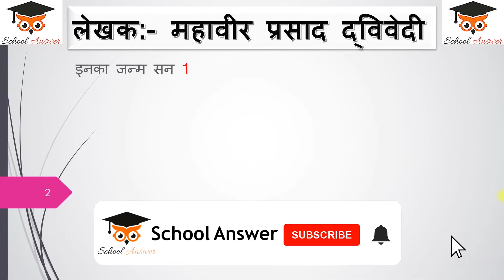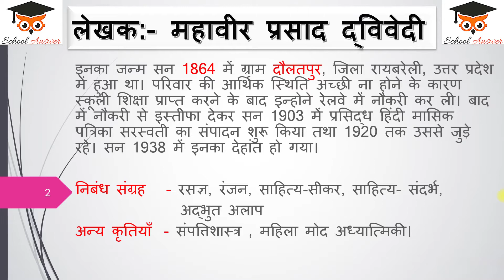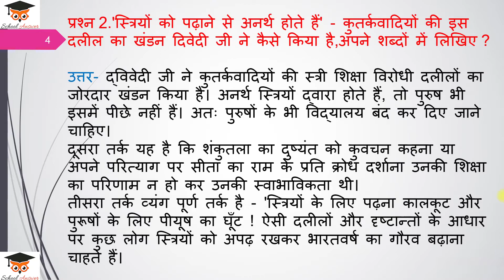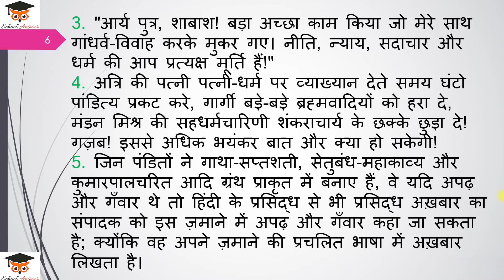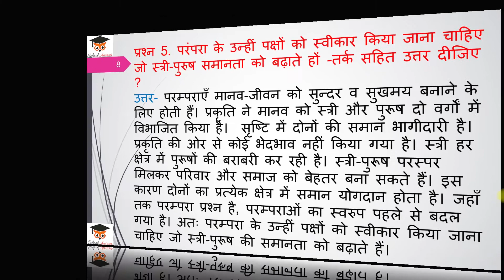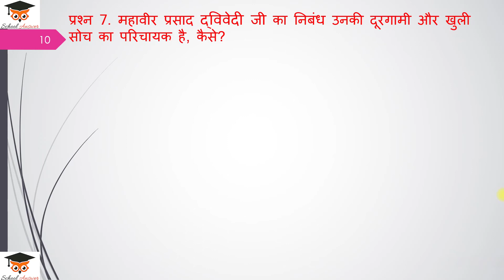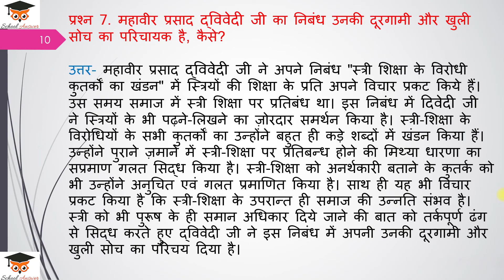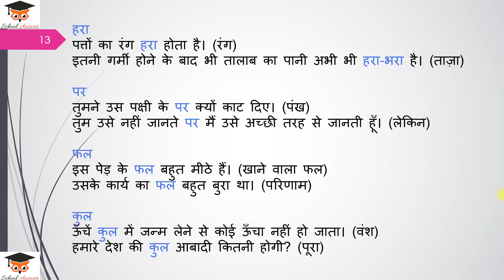stri shiksha ke virodhi kutarkon ka khandan question answer II class 10 hindi kshitij chapter 15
stri shiksha ke virodhi kutarkon ka khandan question answer II class 10 hindi kshitij chapter 15 Question answer

इस वीडियो में कक्षा 10 हिंदी (क्षितिज भाग-2) "पाठ- 15 स्त्री शिक्षा के विरोधी कुतर्कों का खंडन" के अभ्यास प्रश्नो के उत्तर बताये गए है I आशा है कि आपको ये जानकारी अच्छी लगी I इसी तरह आगे के सवालो के बारे में जानने के लिए बने रहे SchoolAnswer के साथ I धन्यवाद !

This video will contain class 10 hindi kshitij chapter 15 question answer written by mahavir prasad dwivedi the name of chapter stri shiksha ke virodhi kutarkon ka khandan class 10 question and answer explained in this video. This video also included mahavir prasad dwivedi ka jeevan parichay.

🔴 RECOMMENDED VIDEOS

Class 10 Kshitij All Chapter answer:-

Class 10 kritika all chapter answer:-

• stri shiksha ke virodhi kutarkon ka khandan question answer
• stri shiksha ke virodhi kutarkon ka khandan ke prashn uttar
• stri shiksha ke virodhi kutarkon ka khandan prashn uttar
• ncert solutions for class 10 hindi kshitij chapter 15
• ncert solutions class 10 hindi kshitij chapter 15
• class 10 hindi stri shiksha ke virodhi question answer